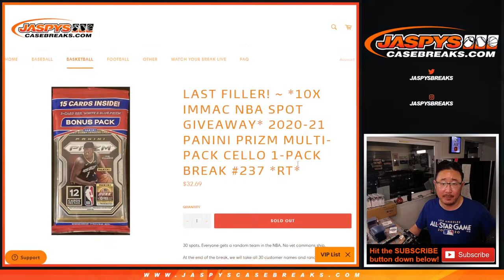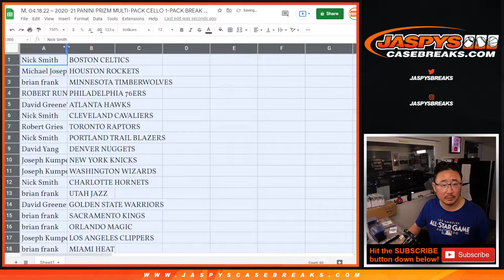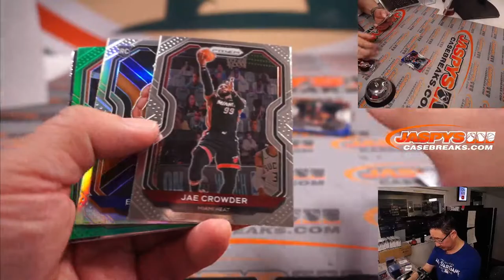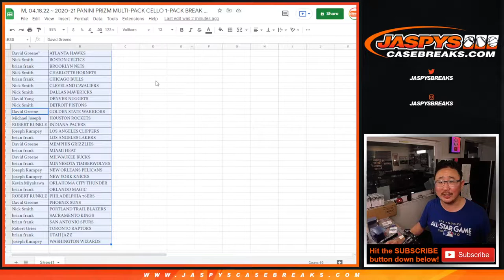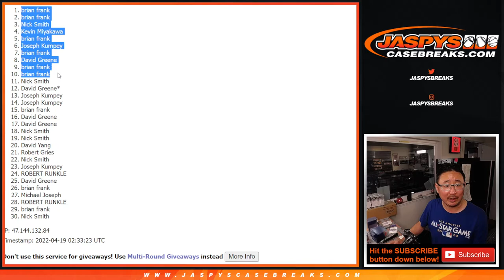M, 04.18.22 ~ 2020-21 PANINI PRIZM MULTI-PACK CELLO 1-PACK BREAK #237 *RT*